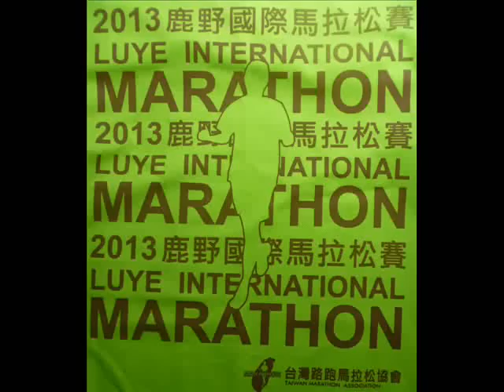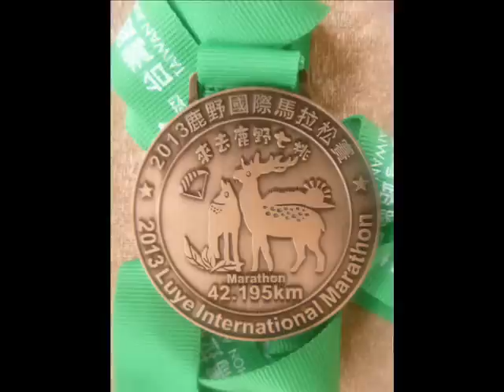台灣鹿野馬拉松2013 [Taiwan Luye Marathon 2013]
這賽事於台灣台東的鹿野鄉舉行,是一個綠色賽道的鄉村馬拉松,途經當地著名的名勝,看山看水看鹿野.